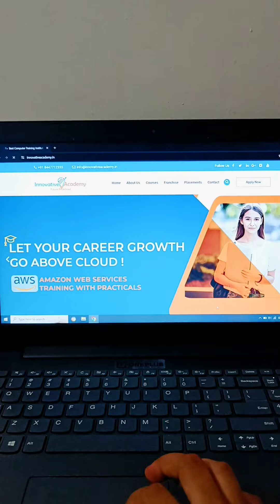Sanjana Kashyap Journey from Beginner to Employed: Navigating Success at Innovative Academy.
"Embark on your educational journey at Innovative Academy, where innovation meets excellence. Gain cutting-edge skills, mentorship, and hands-on experience. Through our comprehensive curriculum and industry partnerships, unleash your potential and secure a bright future with our 100% placement record. Start your transformational journey today at Innovative Academy."